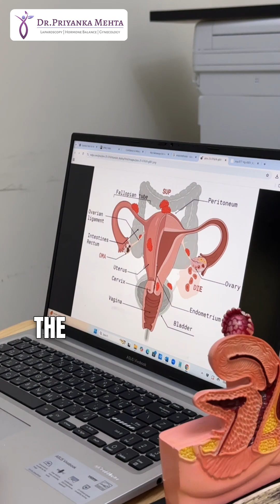Period Pain and Endometriosis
Doctor, this period pain is killing me. Will you please help me understand this?

Well, if the period pain is so severe that you either need to take time off or it's not getting okay with the painkillers, it could be endometriosis.

Let me show you. Endometriosis is a chronic condition. If you look here, this is the womb, and then the lining of the womb can start growing on the outside.

If you see this image, this is how your womb is — the uterus, and then you have the ovaries. The ovaries can have a collection of old blood, and all the organs, even your stool-passing intestine colon, can all get stuck together.

Now, in endometriosis, often there is a delay in the diagnosis of even up to seven to ten years before women are told that they are suffering from it. Sadly, they are often just dismissed with “it is just period pain.”

For some young girls and young women, even the ultrasound will be normal. Imagine this: if your uterus or womb has only tiny spots of blood — which are the endometriotic implants — they may not be picked up in any ultrasound, vaginal scan, or even an MRI pelvis.

Because of this, women are just dismissed and keep struggling with the pain until sometimes even eight to ten years later, when it finally gets diagnosed.

So, if you have pain that is too much to tolerate, or if you need to take off work or school because of periods, think of Endometriosis and look for answers.

🧿 This information is not intended as a substitute for professional medical advice, diagnosis, or treatment provided by your physician or healthcare provider. 🧿